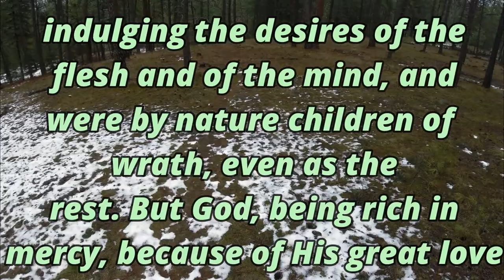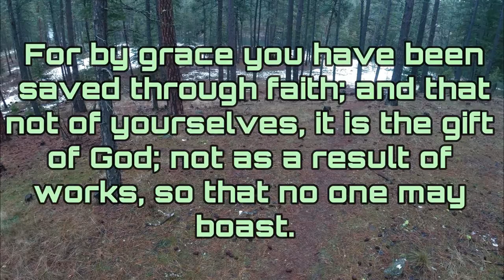But by the Grace of God, VlogAside #32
5 Minute Discussion of what sets us apart as believers in Christ
 Ephesians 2
2 And you were dead in your trespasses and sins, 2 in which you formerly walked according to the course of this world, according to the prince of the power of the air, of the spirit that is now working in the sons of disobedience. 3 Among them we too all formerly lived in the lusts of our flesh, indulging the desires of the flesh and of the mind, and were by nature children of wrath, even as the rest. 4 But God, being rich in mercy, because of His great love with which He loved us, 5 even when we were dead in our transgressions, made us alive together with Christ (by grace you have been saved), 6 and raised us up with Him, and seated us with Him in the heavenly places in Christ Jesus, 7 so that in the ages to come He might show the surpassing riches of His grace in kindness toward us in Christ Jesus. 8 For by grace you have been saved through faith; and that not of yourselves, it is the gift of God; 9 not as a result of works, so that no one may boast. 10 For we are His workmanship, created in Christ Jesus for good works, which God prepared beforehand so that we would walk in them.